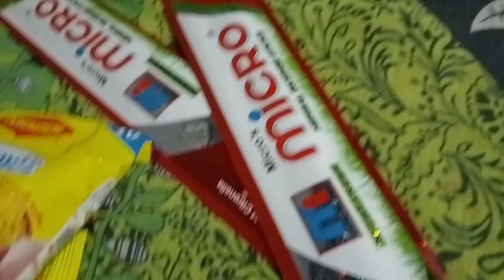Bazar Sen Hui Lena Kichu Saman Hatao// Santali vlog// 🦋 Jkvlog jesikalpana vlog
Hy... This is jesi Kalpana
Please Support 🥺 Guys
Aap logo ka Support ki bohut jaruri hai
Please

Johar ❤️